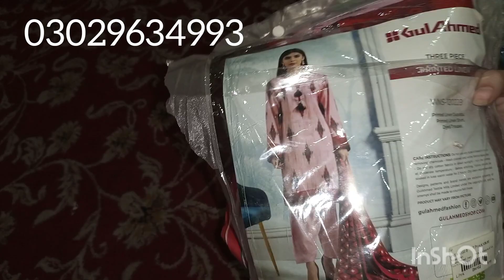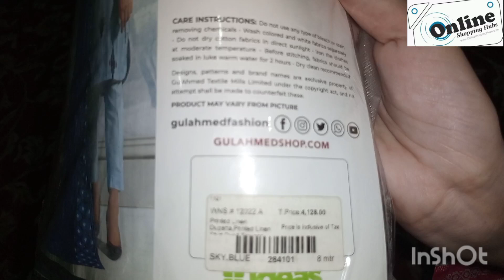GUL AHMAD linen 3 pcs at discount price | online shopping hubs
outlet adress
LG 45 HEAVEN MALL ZARAR SHAHEED ROAD NEAR ASKARI 9 YASIR BROAST LAHORE

All original brands at 1 place